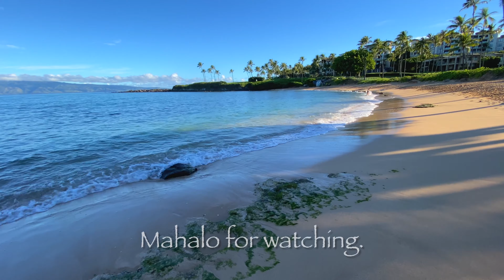Relaxing beach walk early in the morning with no one around at Kapalua Bay, Maui, Hawaii 4K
Taking a walk through the shoreline surf of Kapalua Bay in the morning before any beachgoers arrive. Only one person is Sean in the shallow water as we plod our way in the rolling surf around our feet. Tall coconut trees line the show on the left, as the sun just begins to light our setting.

The island of Moloka'i is in the distance, but it is the natural sound of the waves crashing on shore that draws our attention to this beautiful day. The sky is a rich blue with a few wisps o white clouds. As we make our way through the foaming water, we are passing a small coral reef. In the far distance beyond the short lava cliff we see the island of Lana'i. On the short cliff is the Merriman's Kapalua restaurant.

The sounds of the water are relaxing and relieving any stress we may have had on our vacation to this exotic island of Maui.